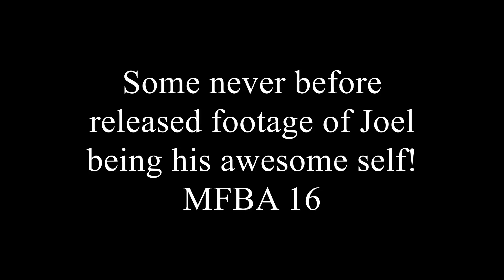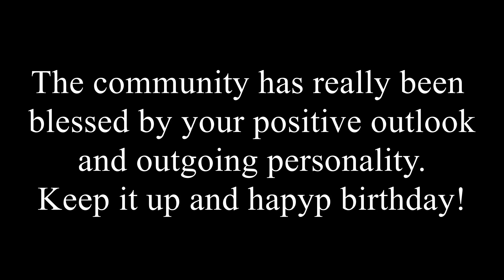Happy Birthday 3D Printing Nerd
Put this together for fun for Joel the 3D Printing Nerd's birthday. This is a collection of different footage shot at various events where I ran into him.